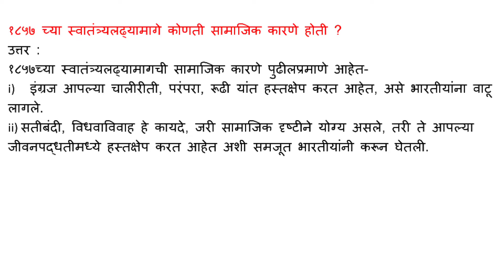१८५७ च्या स्वातंत्र्यलढ्यामागे कोणती सामाजिक कारणे होती ?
१८५७ च्या स्वातंत्र्यलढ्यामागे कोणती सामाजिक कारणे होती ?

उत्तर :

१८५७च्या स्वातंत्र्यलढ्यामागची सामाजिक कारणे पुढीलप्रमाणे आहेत-

i) इंग्रज आपल्या चालीरीती, परंपरा, रूढी यांत हस्तक्षेप करत आहेत, असे भारतीयांना वाटू लागले.

ii) सतीबंदी, विधवाविवाह हे कायदे, जरी सामाजिक दृष्टीने योग्य असले, तरी ते आपल्या जीवनपद्धतीमध्ये हस्तक्षेप करत आहेत अशी समजूत भारतीयांनी करून घेतली.

१८५७ च्या स्वातंत्र्यलढ्यामागे कोणती सामाजिक कारणे होती,